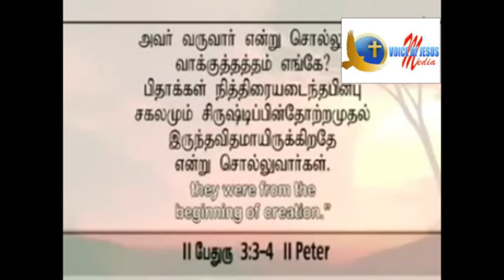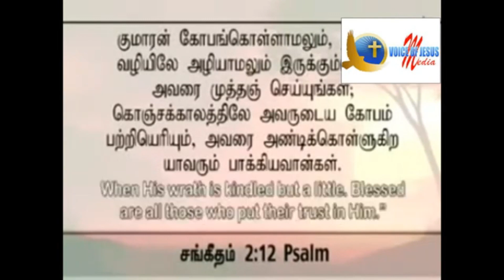Scoffers, a Last Day Sign | கேலி செய்பவர்கள், கடைசி நாள் அடையாளம் - Prophet. Vincent selvakumar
Scoffers Revealed in the snippet.